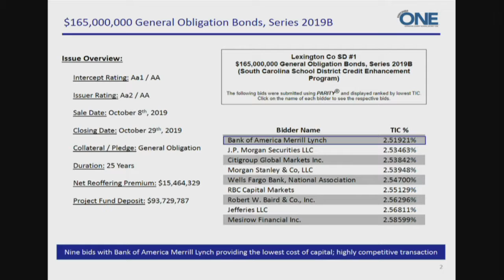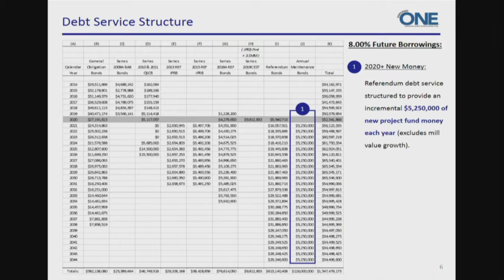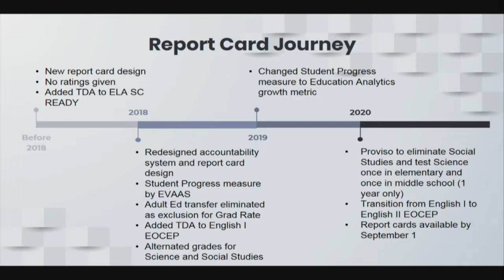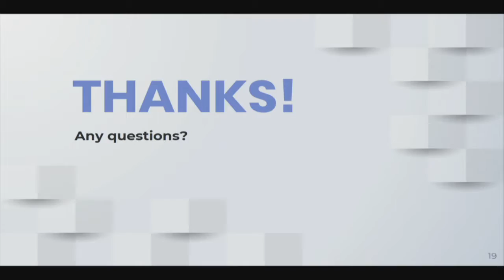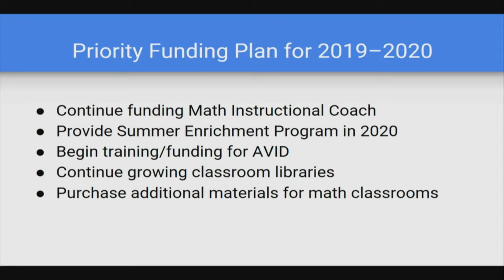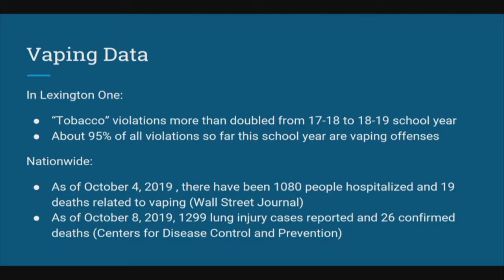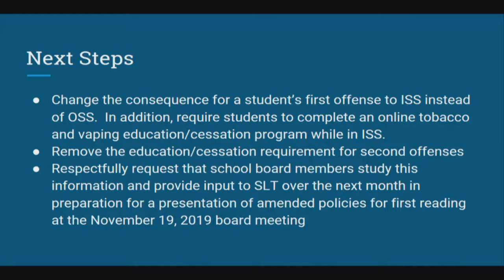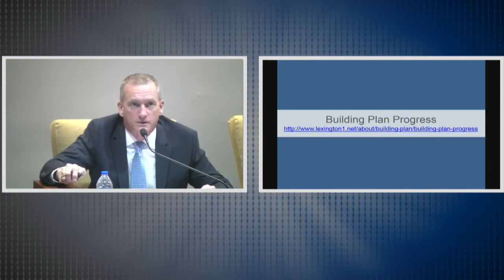October 15, 2019 — Board of Trustees Meeting, Superintendent’s Report